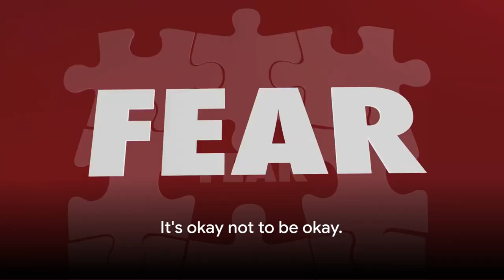Steps to Calm: Managing a Panic Attack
In this quick video, learn effective strategies to manage and overcome a panic attack. Discover practical steps to regain control and find relief during moments of intense anxiety.